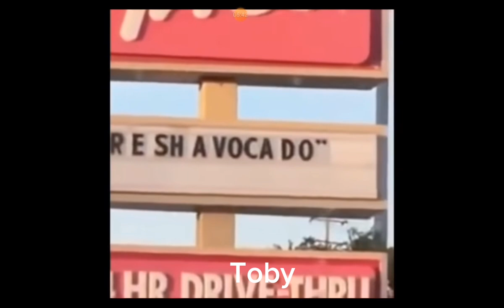creepypastas as vines(+my oc)